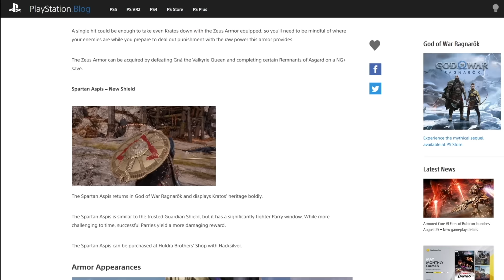10 Games That CHANGE With Unlockable Difficulty Modes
Only a select few games have difficulty options that really significantly change up the game.

0:00 intro
0:16 God of War: Ragnarok
1:44 Dead Space Remake
3:02 Batman: Arkham Knight
4:45 Bayonetta
6:04 Max Payne 3
7:22 Devil May Cry 4
8:58 Hi-Fi Rush
10:23 Killer 7
11:47 Resident Evil 7
13:35 Ninja Gaiden Black